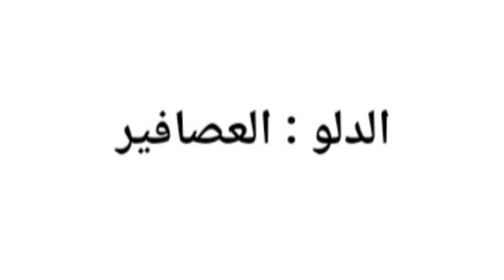الأبراج والصوت الذي يوافق صفاتهم